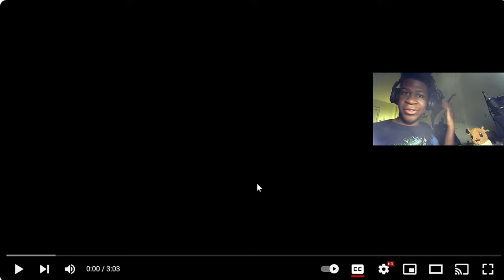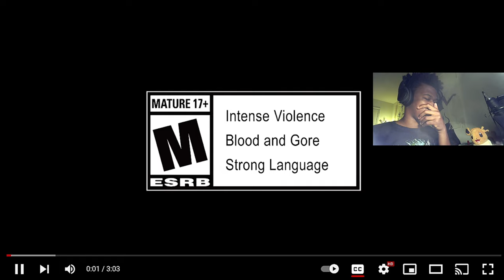IS ERMAC MID???? | Mortal Kombat 1(Ermac gameplay trailer)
Shoutout to @mortalkombat   for all the work you've done and are continuing to do.